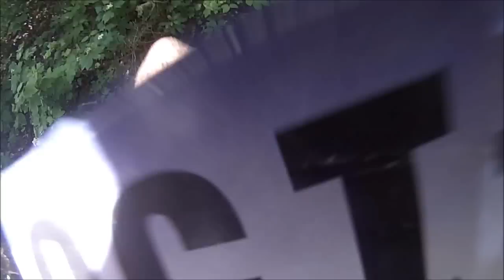Down and Dirty Adventure Run 5-9-2015 Highligts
2015 Down and Dirty Adventure Run - May 9, 2015 in China Grove, NC.

Here's some of the highlights from this year's Down and Dirty Adventure Run!